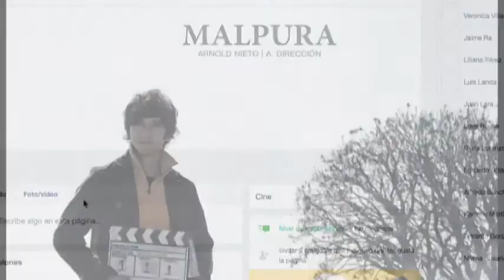Anilú Macías Asistente de Arte, Malpura y Christian Segoviano Asistente de Fotografía, Malpura 1